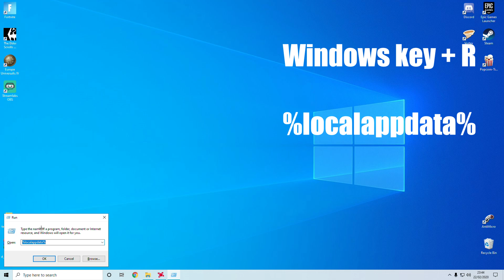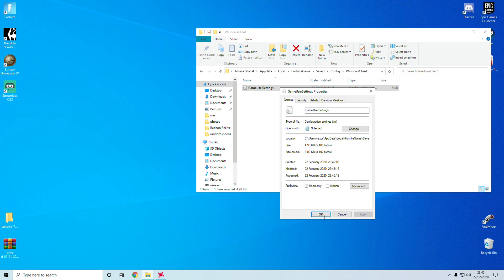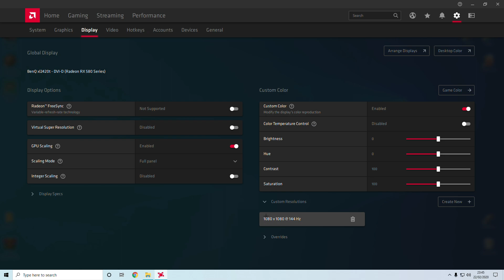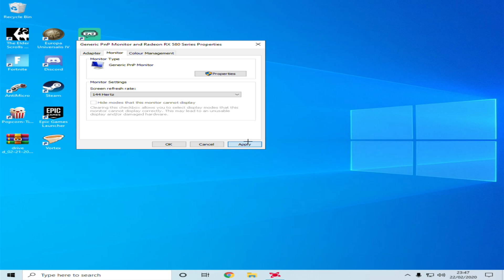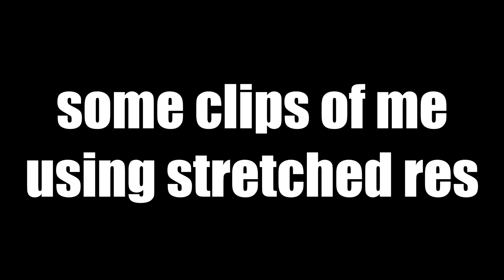How To Play Stretched Resolution in Fortnite [2020] Chapter 2 Season 2 [ AMD ]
In today video I am going to be teaching you guys How To Play Stretched Resolution in Fortnite. The methods in this video would be focusing on how to do it on AMD or AMD Radeon Software but is similar to Nvidia.
how to get stretched resolution on amd graphics card, Radeon Software, AMD radeon